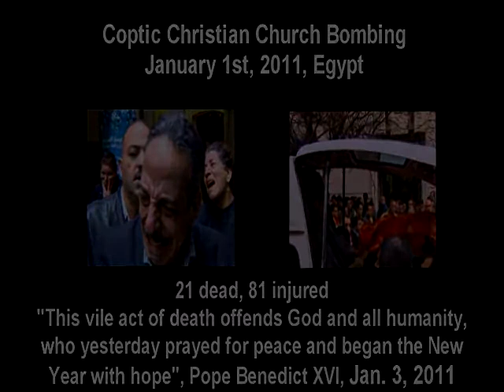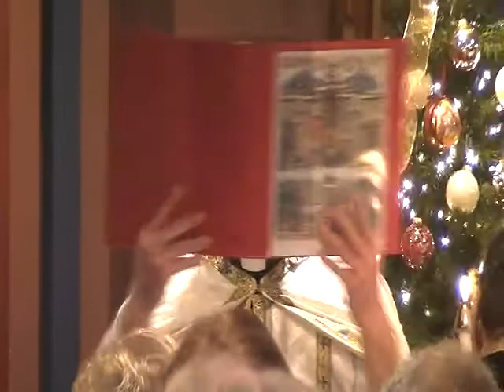Divine Mass, 1-1-2011,part1of4, Pittsburgh, Maronite Catholic Christians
Maronite Catholic Christian Mass, Pittsburgh,1-1-2011, Part 1of4,
Our Lady of Victory Church, Pittsburgh, PA.